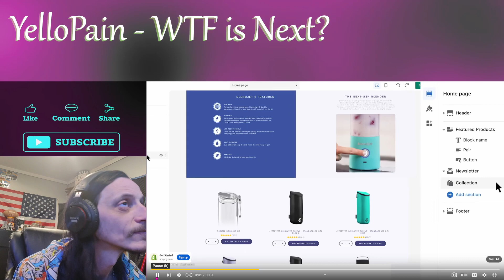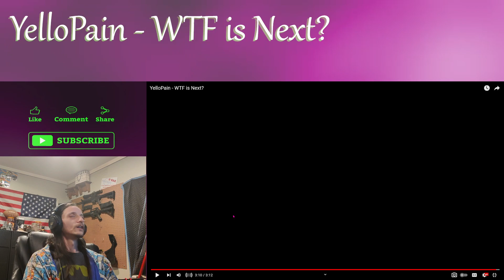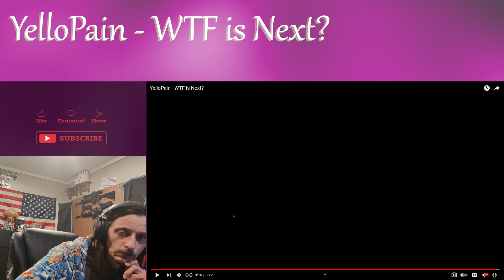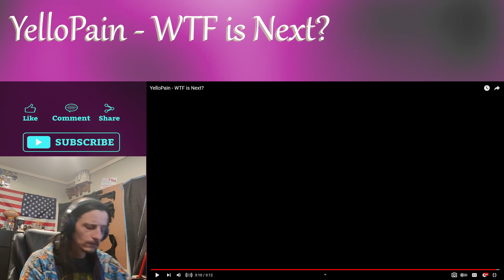YelloPain - "WTF Is Next" || Touched my SOUL!! (REACTION)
• Microphone Cover || Using (It's the one from community donations) LOVE Y'ALL!!!

🎥 VIDEO CHAPTERS:
• Intro: 0:00
• Reaction: 1:00
• Talking: 7:40